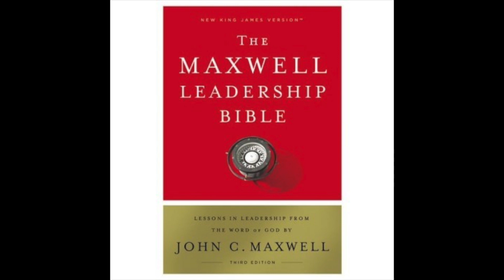Connecting Faith to Business- Introduction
This is a new series from Peter Irvine called "Connecting Faith To Business".

What is God saying to business people from each book of the Bible?

There will be several videos from each book. 66 books of the Bible = lots of videos!

We also love to receive feedback, so please comment on the videos!

to learn more or purchase resources.